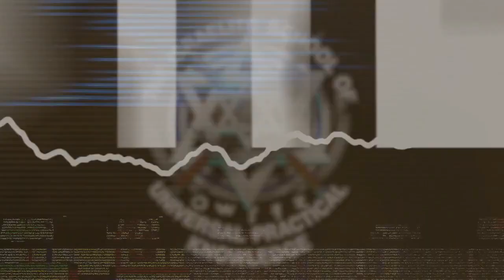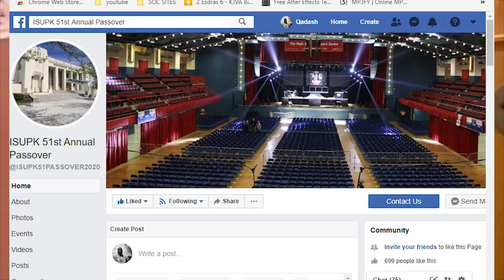WAKE UP & LEARN ABOUT YOUR HERITAGE!!! - ISUPK TRINIDAD